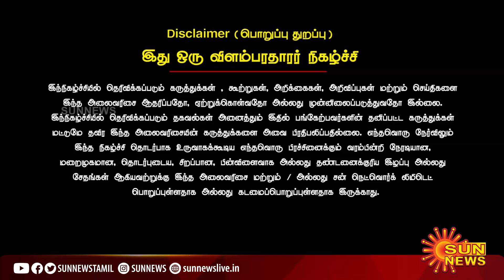விளையாட்டு வீரர்களின் கவனத்திற்கு ..Sports Medicine என்றால் என்ன?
விளையாட்டு வீரர்களின் கவனத்திற்கு ..Sports Medicine என்றால் என்ன? - விளக்குகிறார் டாக்டர் கே.எஸ்.பிரவீன் குமார்